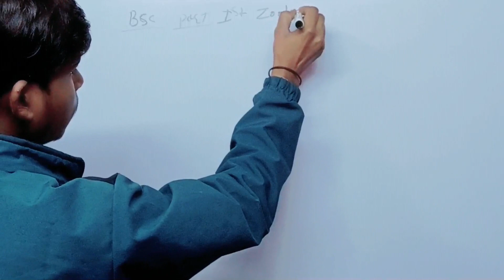1St,2nd,3rd year के सभी छात्रों को मिली खुश खबरी !Bsc 1st,2nd,3rd year time table 2023#avps_classes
1St,2nd,3rd year के सभी छात्रों को मिली खुश खबरी !Bsc 1st,2nd,3rd year time table 2023#avps_classes

कॉलेज Exam Date 2023|Uniraj News Today |Rajasthan university news today | RU news today

College Exam 2023 || B.A/B.SC /B.COM New Exam Date 2023|| B.A/B.SC /B.COM New Time Table 2023

App Link 👇🏻🖇️👇🏻

Exam Date officials Websites 👇🏻👇🏻👇🏻

AVPS_CLASSES . Ba bsc bcom ka time table kab ayega. Ba bsc b 2023. CSjmu bcom 3rd year time table 2023 ...Kanpur university time table 2023..rmlau time table